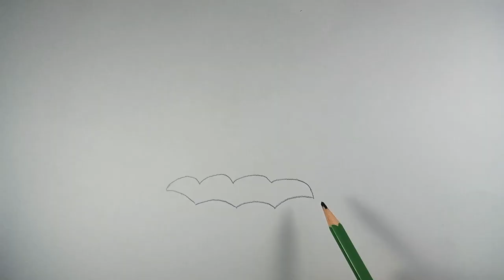Rainbow Umbrella Drawing, Painting, and Coloring for Kids & Toddlers | Fun Art Tutorial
Let's dive into a world of colors with our rainbow umbrella drawing, painting, and coloring tutorial! In this video, kids and toddlers will learn how to create a vibrant and cheerful umbrella design. Join us as we explore different drawing techniques and bring the rainbow to life with beautiful colors.

With step-by-step instructions, children can express their creativity while enhancing their fine motor skills. From sketching the umbrella shape to adding colorful stripes, this tutorial offers a fun and engaging art activity for little artists.

Get ready for an exciting journey of creativity as we create a stunning rainbow umbrella masterpiece together. Let's have fun, learn, and bring a burst of color to our day!